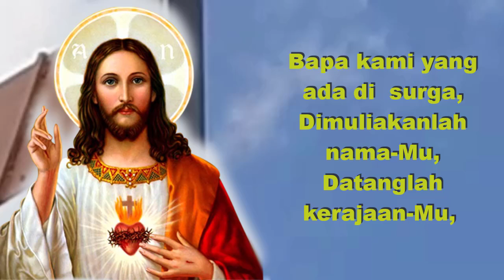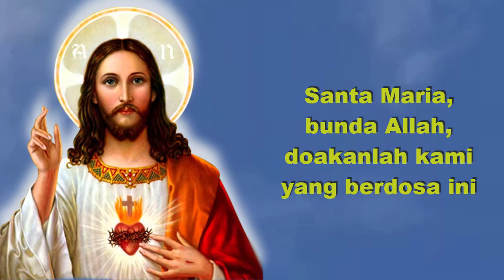Doa Pagi Katolik Berilah kami Iman yang Hidup, Harapan yang Kuat, dan Cinta yang Ikhlas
Selamat datang di channel Ruang Doa Katolik, jangan lupa menyaksikan video-video lain yang berisi Doa Doa Katolik, Doa Pagi Katolik, Doa Malam Katolik atau Doa-doa Mukjizat katolik juga doa devosi dan doa-doa sehari-hari katolik lainnya